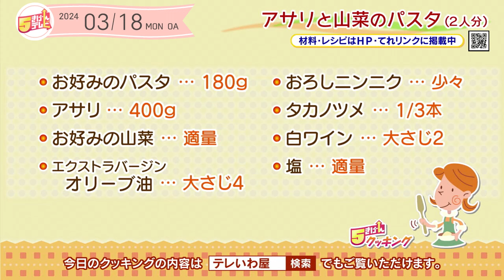５きげんクッキング ～アサリと山菜もパスタ～｜５きげんテレビ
今週のテーマは「春のパスタが食べたい」
中華そばVolare・旬菜zioの八戸美恵子さんが「アサリと山菜もパスタ」を作ります！